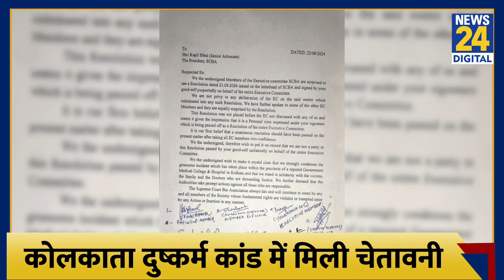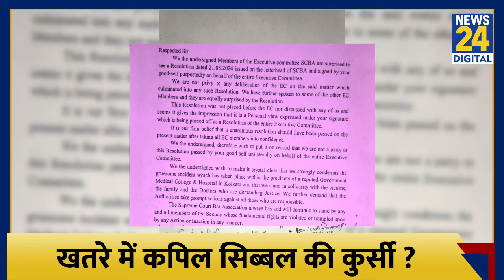खतरे में दिख रही Kapil Sibal की कुर्सी ? SCBA के पूर्व अध्यक्ष ने लिखा लेटर, दे दी चेतावनी